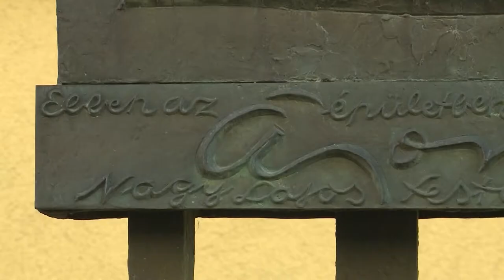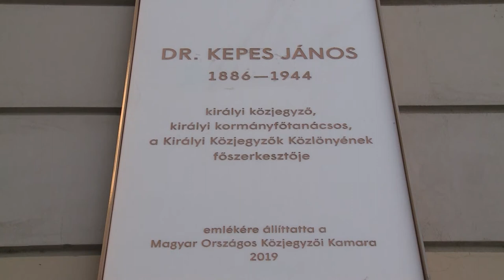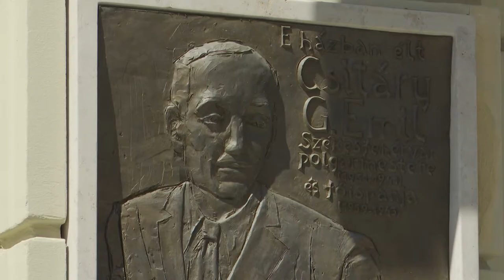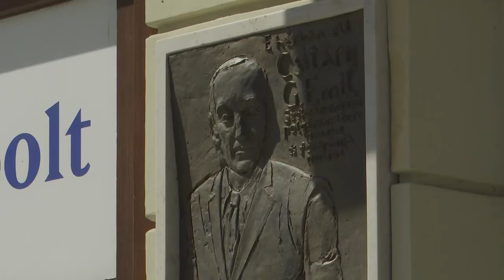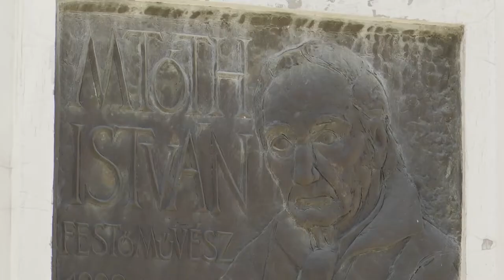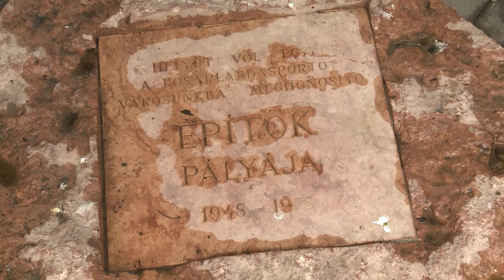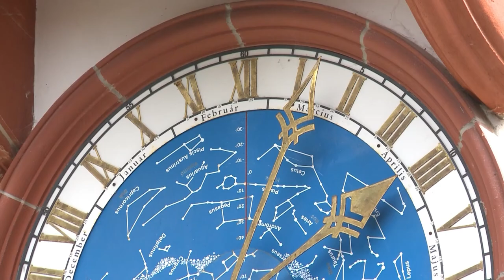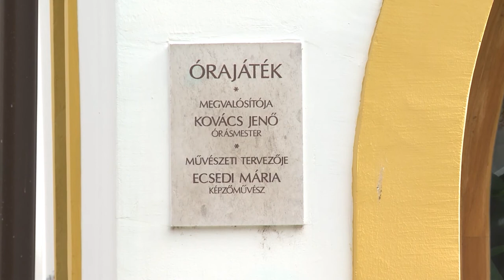211029 Városrészek titkai Belváros 7